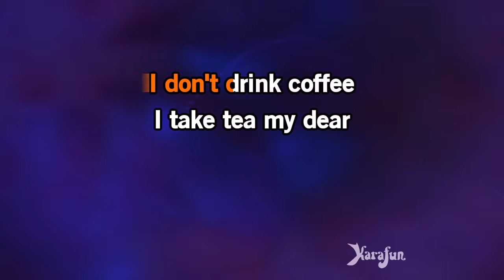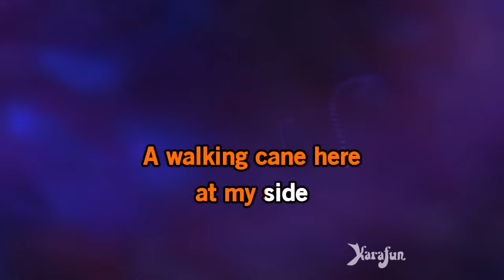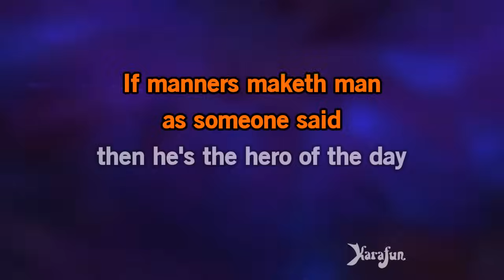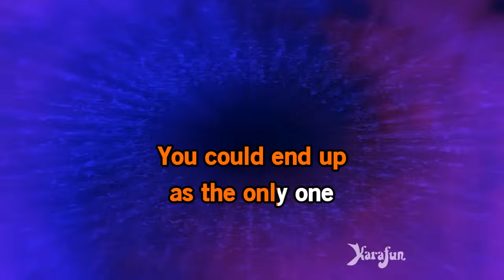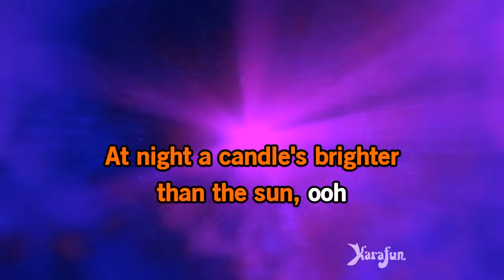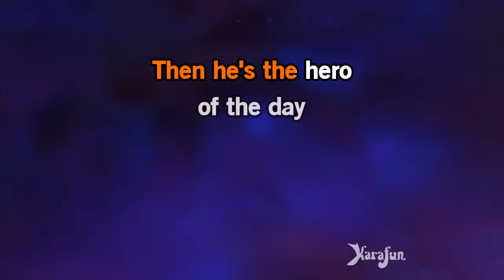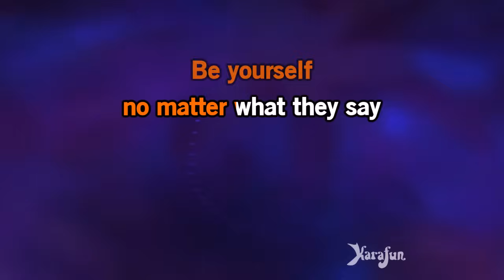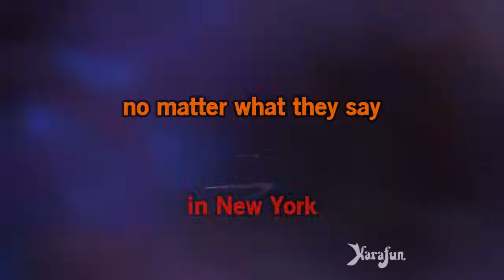Englishman in New York - Sting | Karaoke Version | KaraFun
ℹ️ This version contains a low volume vocal guide to help you learn the song. The karaoke version without the vocal guide is available This recording is a cover of Englishman in New York as made famous by Sting. This version is not the original version, and is not performed by Sting. This instrumental/playback version contains a vocal guide, the lyrics and backing vocals.